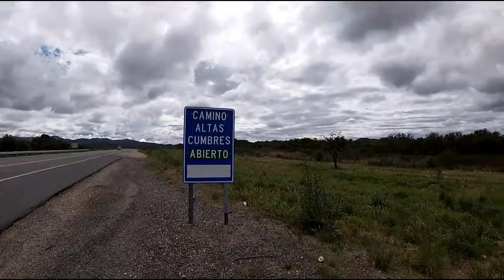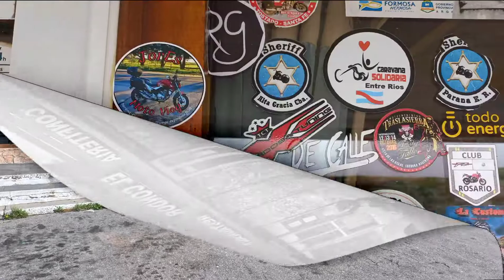Camino de las Altas Cumbres... 01/11/2021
Primer video del viaje al norte...01/11/2021